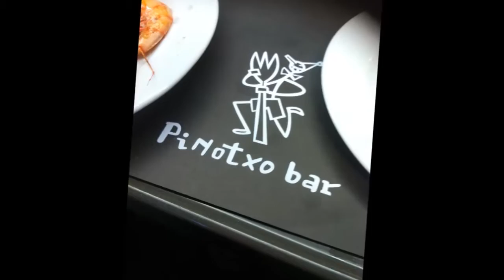Barcelona 2015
More adventures of Guillary in Barcelona this time!